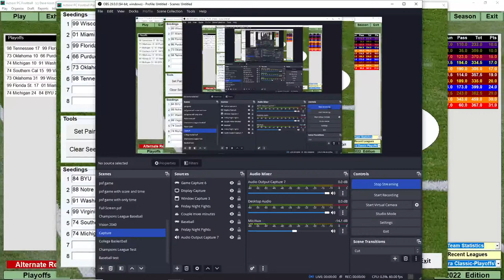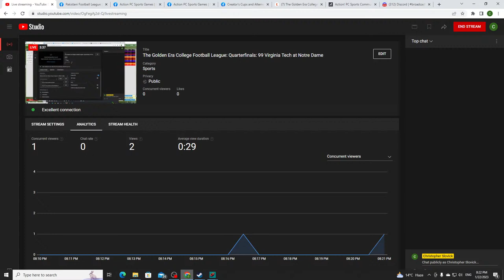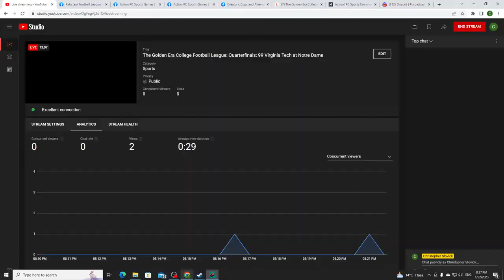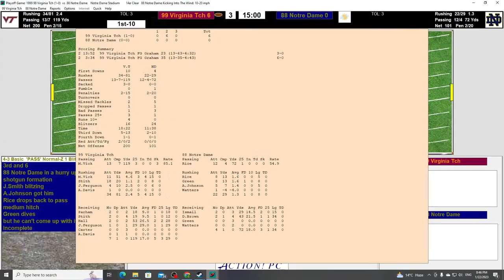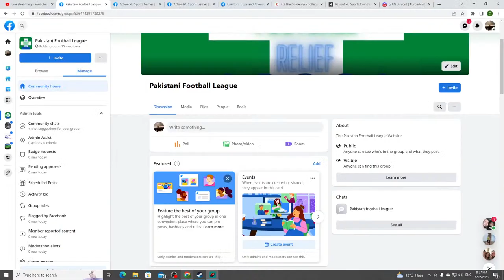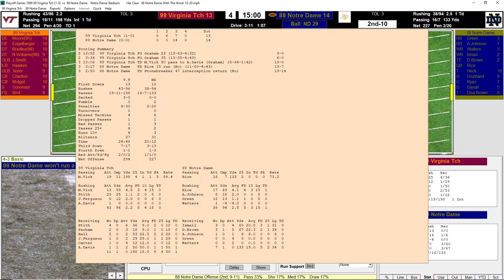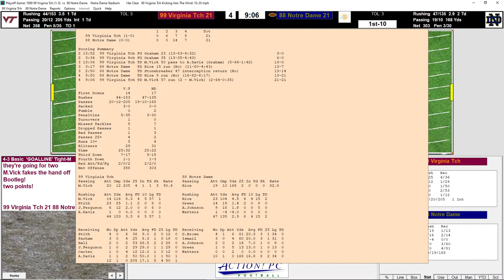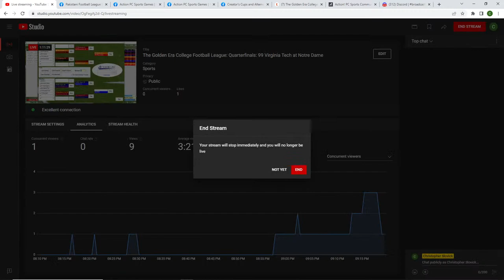The Golden Era College Football League: Quarterfinals: 99 Virginia Tech at 88 Notre Dame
NFL/AFL
1966: AFL Championship  Buffalo 21 at Kansas City 16 (7-3) KC -10  NFL Championship Dallas 7 at Green Bay 10  (0-7) GB -4

1967: Divisional Round Dallas 7 at Cleveland 17 (Cleveland -3)
AFL Championship: Oak 21 at Hou 19 (Oak -5)